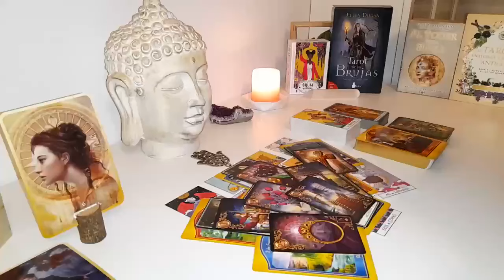VIRGO JULY‼️SOMEONE TELLS YOU SOMETHING IN HOURS THAT YOU ARE NOT GOING TO BELIEVE VIRGO😱🔥JULY 2024